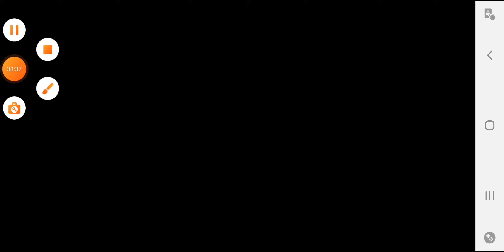R3 Bananza Fire Bot Gets Cobra'd And Dies With A Ray Of Doom! 🤥